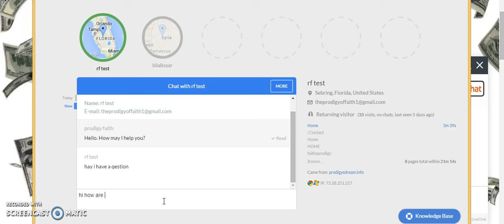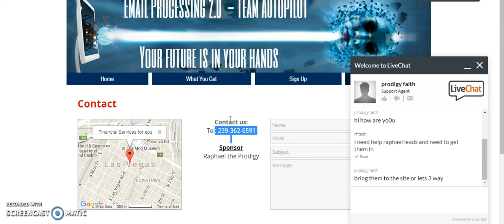Email Processing Training / Email Processing Support / Email Processing 2.0 , Email Processing 2017